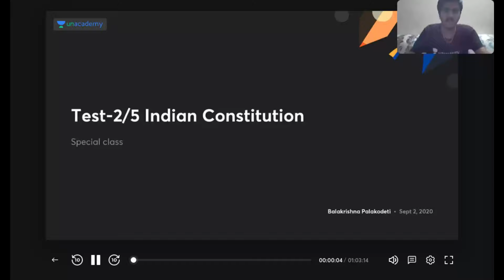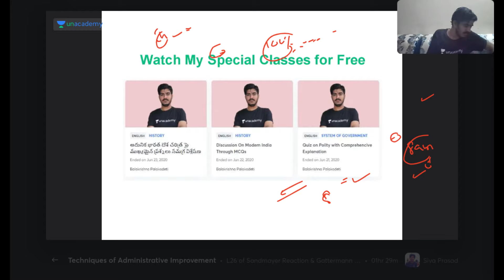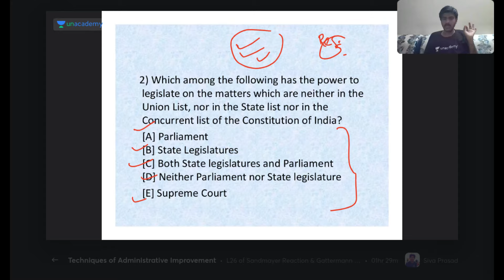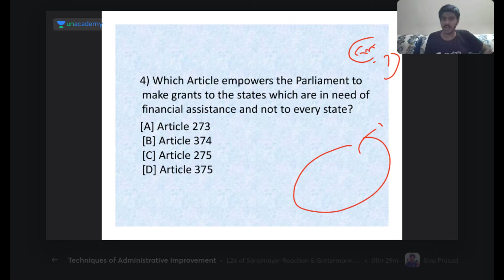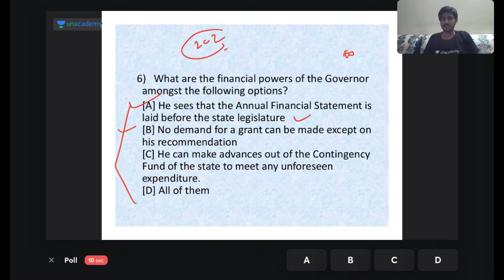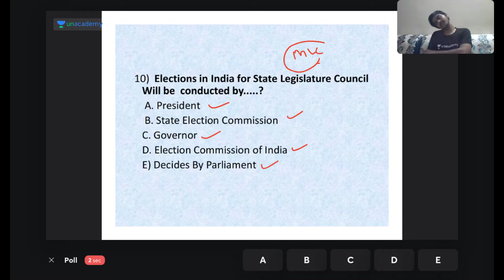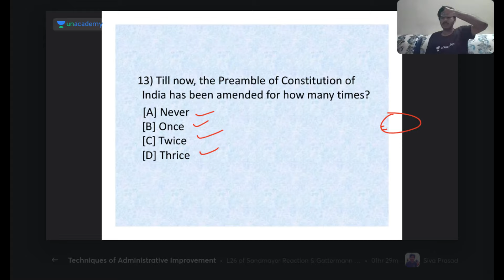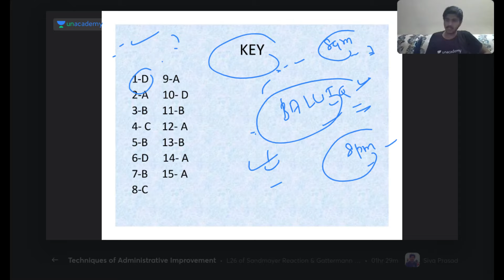Test-1/5 Indian Constitution | Balakrishna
"In this class, Balakrishna Sir will conduct a test series on the topic of Indian Constitution for APPSC and TSPSC exams. This class will be useful for candidates preparing for APPSC & TSPSC Exams. This class will be conducted in Telugu and the note will be provided in Telugu/English.

BSc mathematics and M.B.A | 8 years of teaching experience | Teaches Indian History, Economy & Polity.

Unacademy Subscription Benefits:
1. Learn from your favourite teacher
2. Dedicated DOUBT sessions
3. One Subscription, Unlimited Access
4. Real-time interaction with Teachers
5. You can ask doubts in the live class
6. Download the videos & watch offline